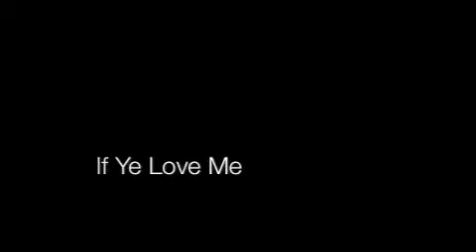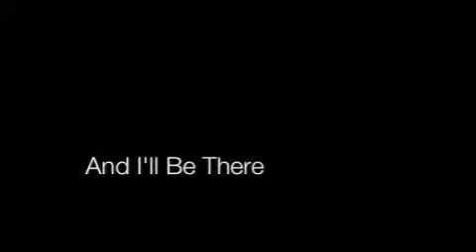Concensus Fall Concert 2013